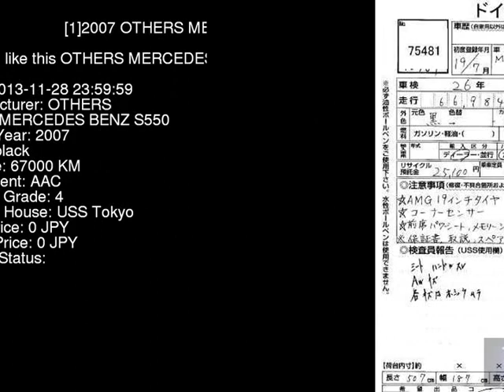2007 OTHERS MERCEDES BENZ S550 221071 - Japanese Used Car For Sale Japan Auction Import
2007 OTHERS MERCEDES BENZ S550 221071 - Japanese Used Car For Sale Japan Auction Import 221071,OTHERS,MERCEDES_BENZ,S550,USS Tokyo,jdmvip,vip,jdm,cars,japan,jdmvip.com,japanesecars,usedcars Japanese Used JDM Car For Sale At Auction in Japan for Import